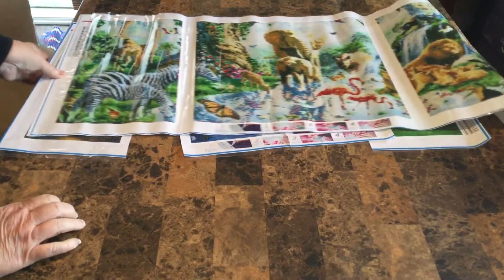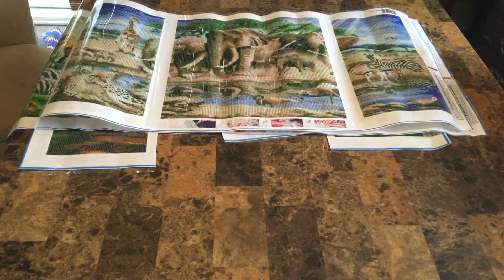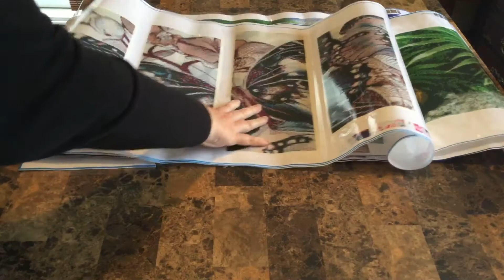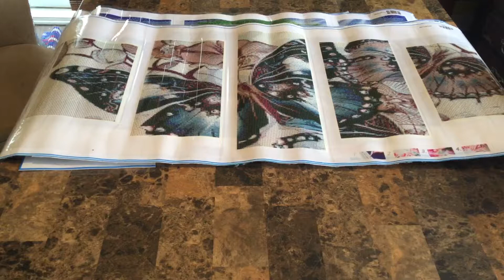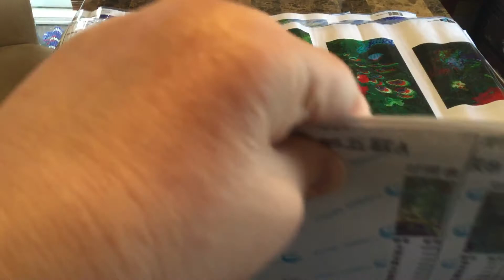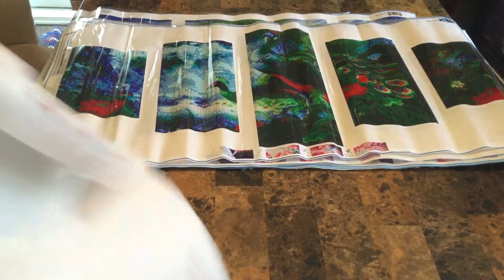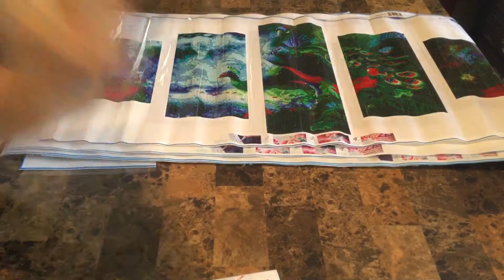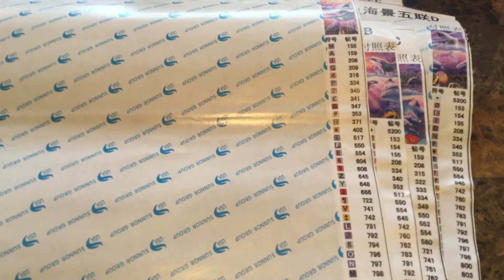Diamond painting- my inventory multi-picture -mon inventaire multi-images -1/1/2019